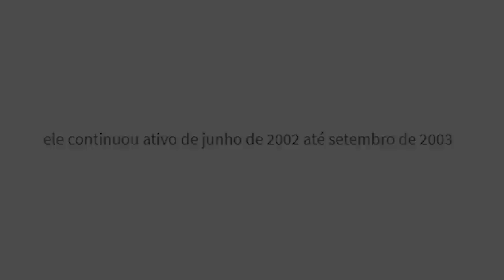NOVA CAIXA ESPECIAL 20 ANOS CS 1.5?...??? faca especial SOG Seal 2000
Esse mês o CS 1.5 completa 20 anos de existência e pode sair uma nova caixa com as facas do CS 1.5 no CS:GO